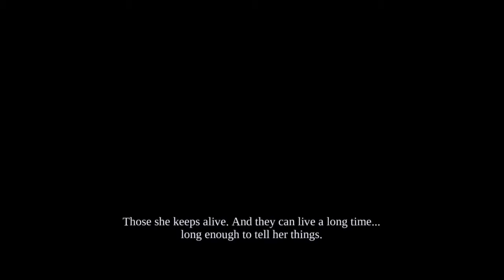Darksiders Part 31 Really A Happy Ending???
Well I find the last heart and learn a thing or two about what is up.